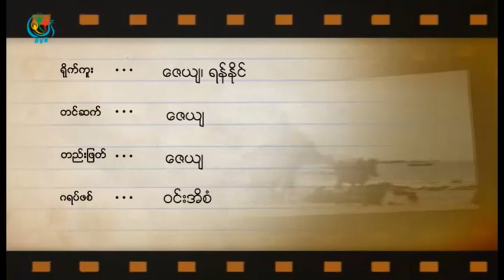DVB TV - ေဒါင္းကတဲ့ေန႔ ရုပ္သံမွတ္တမ္း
ရိုက္ကူး/ တည္းျဖတ္/ တင္ဆက္ - ေဇယ်